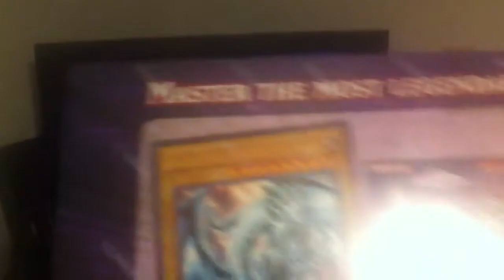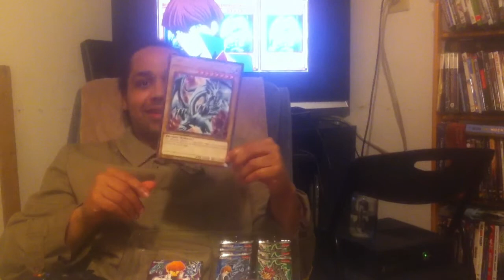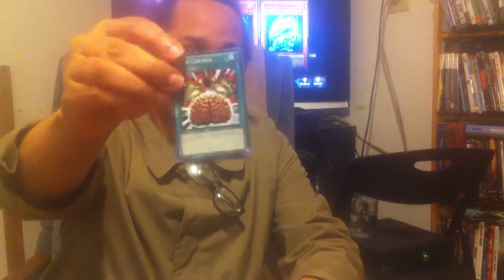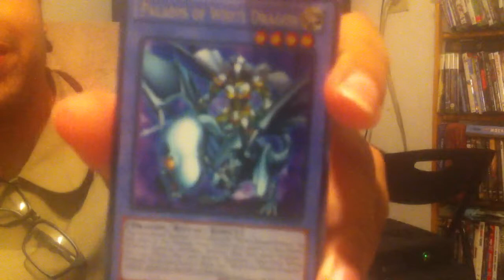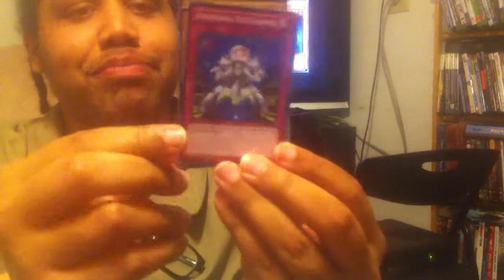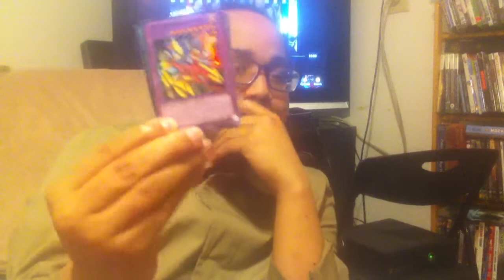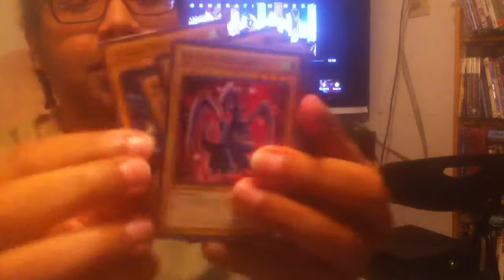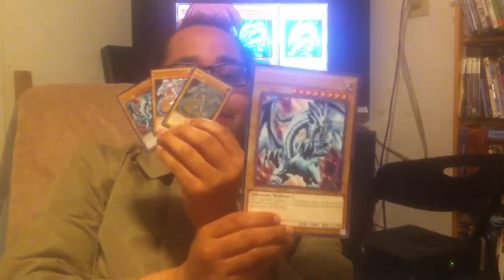Let's Play Let's Open! Kaiba Deluxe Box! Recently Uploaded!!!!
Kaiba's Deluxe Box includes 3 packs of Duelist Pack Seto Kaiba​, and 3 packs of Duelist Pack Yugi Moto​ ! Also, comes with a Starter Deck of STarter Deck Kaiba: Reloaded! I loved the nostalgia here...ty for watchin, I hope you all enjoyed. C ya